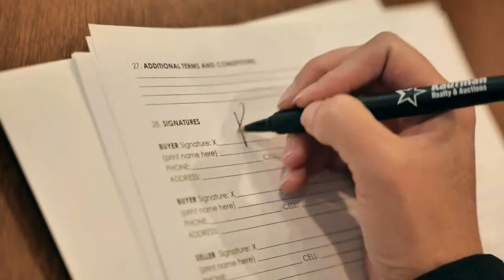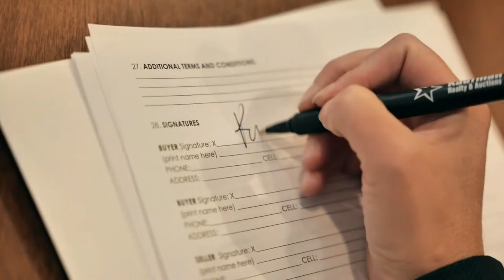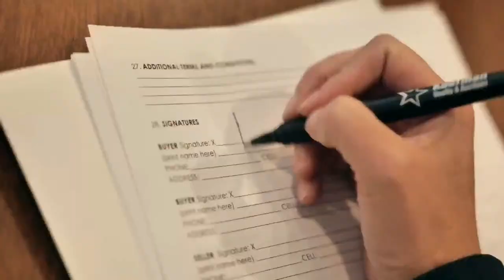Garaway at Carrollton - OHSAA Baseball from BIG Z Sports - WTUZ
Garaway travels to Carrollton for the BIG Z Sports season opener!

WTUZ Announcers: BIG Z Sports Team
Video Production by Claxon Communications: Casey Claxon, Matt Hartley, & Logan McPeek.